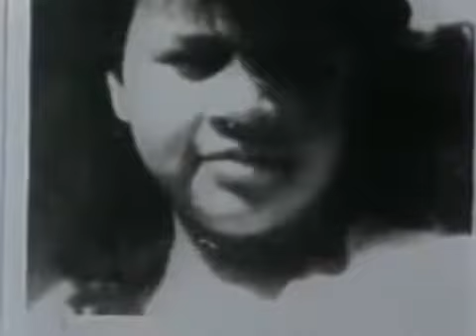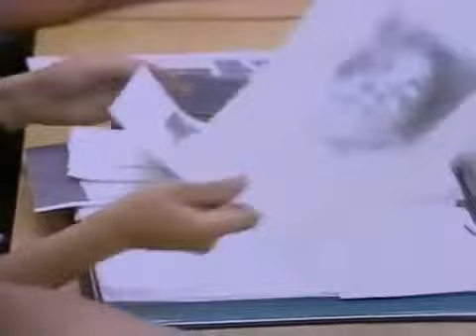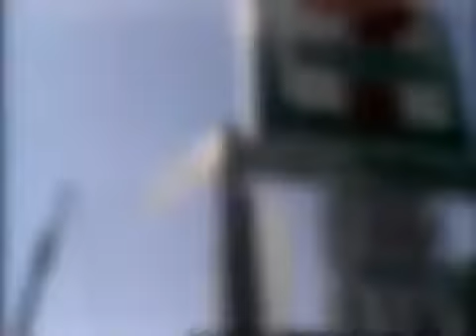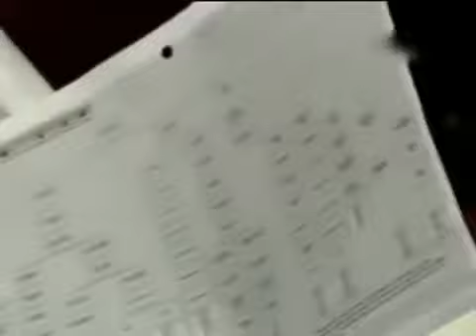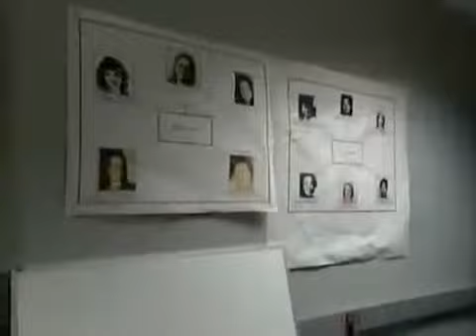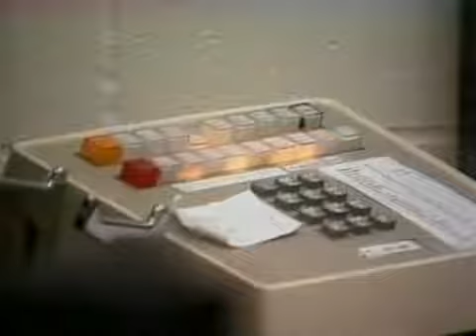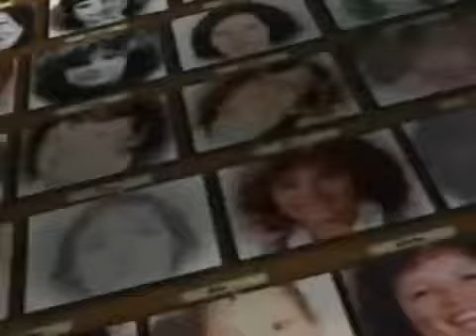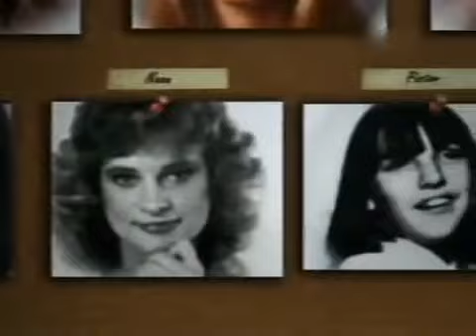Amerikas Albtraum - Die gefährlichsten Serienkiller der USA - E03 - Gary Ridgway (2009)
Fast 20 Jahre lang beschäftigte der Fall Green River Killer die Polizei in Seattle Washington. Zwischen 1982 und 2001 hatte der Serienmörder 48 Frauen erwuergt, meist Prostituierte. Als Gary.

Im Sommer 1985 machte sich Richard Ramirez auf den Weg nach Los Angeles, um bei wohlhabenden Buergern einzubrechen, sie zu toeten und dann eine zeitlang in ihren luxurioesen Haeusern zu leben..